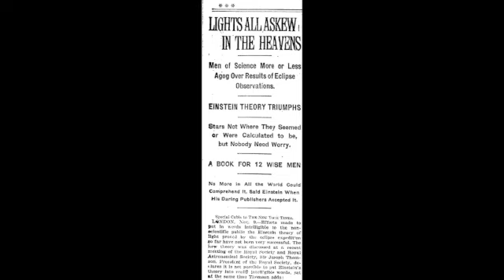The Cotton Gin & The Theory Of Relativity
Ryan takes us on a journey and links the Cotton Gin with the Theory of Relativity.